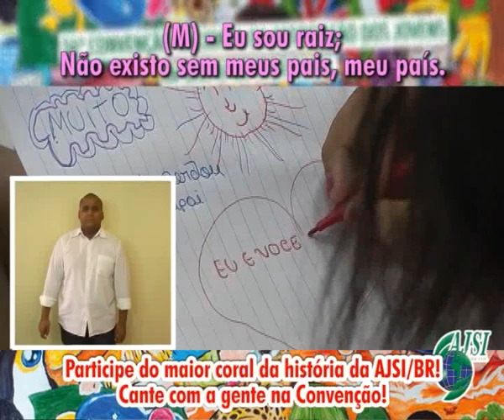Música Terra das Cores com LIBRAS - Seicho-No-Ie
Conheça a nova música da Seicho-No-Ie do Brasil "Terra das Cores" com tradução em libras.